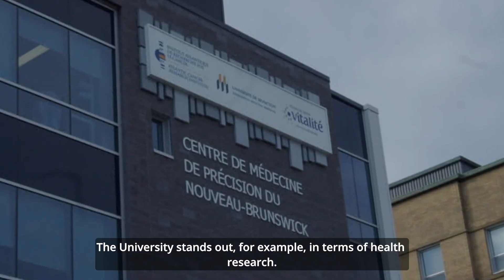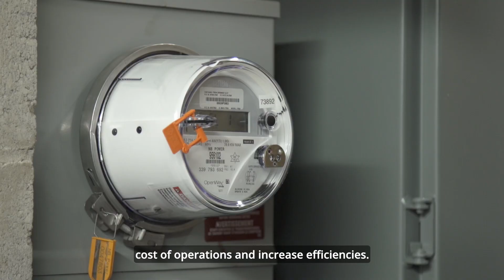LA FORCE MOTRICE (EN) - Université de Moncton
The Université de Moncton is Canada’s largest French-language university outside of Québec. The university’s three campuses are located in New Brunswick’s francophone regions of Edmundston, Shippagan and Moncton. The Université de Moncton offers 165 study programs, including 40 at the master’s degree and doctorate level.

They are also a valued member of the Driving Force strategic partnership, which is playing a major role in building a vibrant economy through strong leadership and a collective voice.